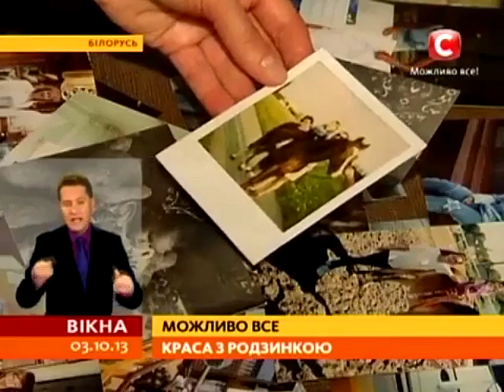Angel of Wales - cover girl with cerebral palsy. (Ангелина Уэльская)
-- Когда я была маленькая, мечтала быть актрисой, -- говорит Ангелина. -- А надо мной смеялись: ну, какая из тебя актриса, посмотри на себя... И советовали учиться на психолога. Психология мне тоже нравится, но я решила, что поступлю на специальность, которая позволит быть ближе к театру.